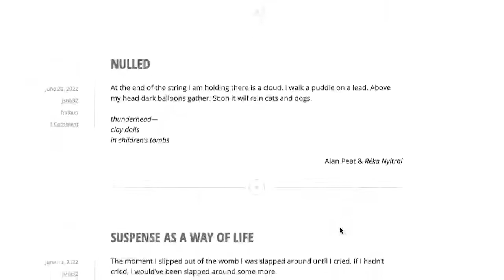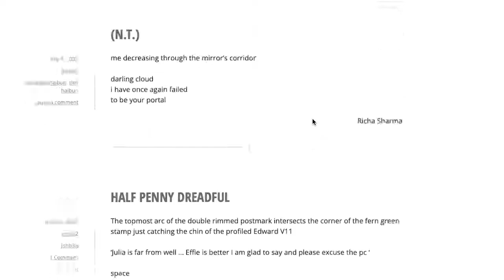A first reading of Bob Lucky's "Suspense as a Way of Life."